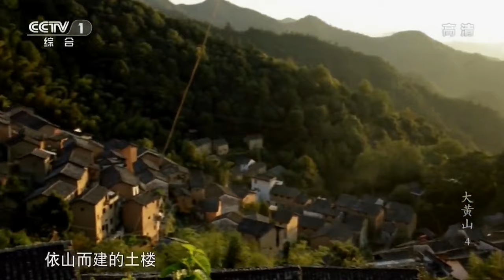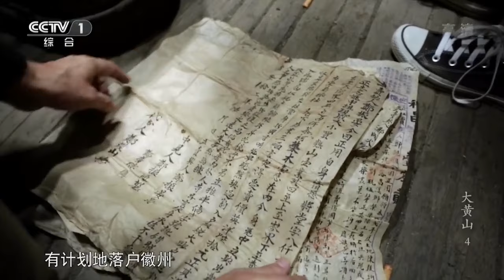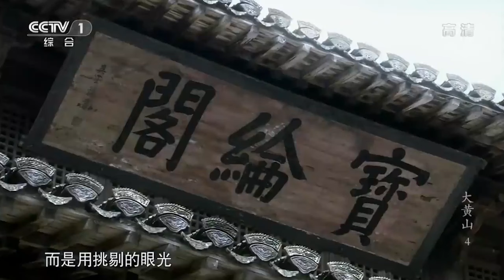栖居在山水共存的徽派建筑古村落里 感受田园气息！《大黄山》04 筑梦徽州【CCTV纪录】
■□节目简介■□
纪录片《大黄山》全景展示黄山自然美景和人文景观，该片由中央电视台和安徽广播电视台联合出品，央视纪录频道和安徽台科教频道共同承制、黄山风景区管理委员会合作拍摄。纪录片《大黄山》分为《人间仙境》、《生灵天堂》、《石破天惊》、《筑梦徽州》、《山水画卷》、《秘境之地》6集，全景展示了黄山和徽文化之美。